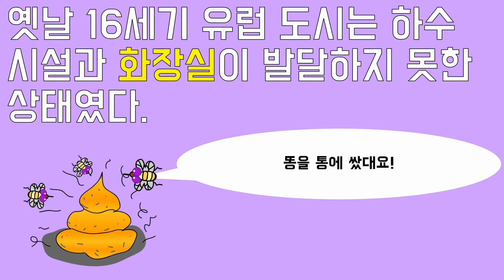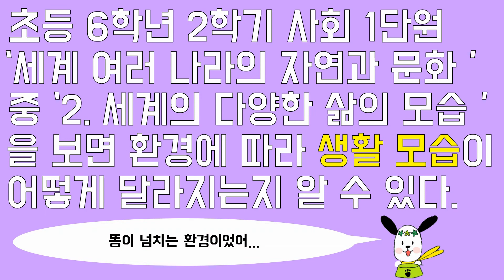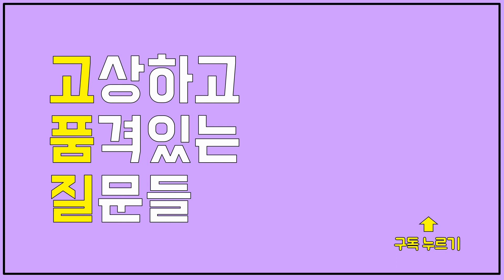[고품질-사회] 똥 때문에 유행한 신발 (초등 6학년 2학기 사회 1단원)